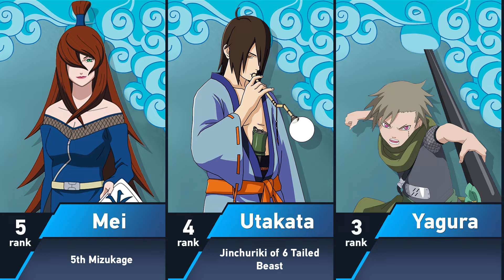Top 20 Strongest Mist Shinobi in Naruto and Boruto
➤ Content Information: In this video I will tell about the Top 20 Strongest Mist Shinobi in Naruto and Boruto. My channel is dedicated to explanation of characters, comparisons of characters and tops from anime and manga Naruto: Shippuden, Boruto: Naruto Next Generation and Boruto: Two Blue Vortex. You are watching the Eva Mihael channel. Enjoy!